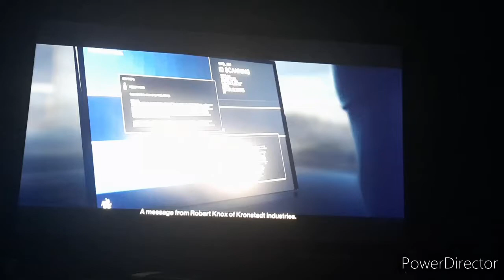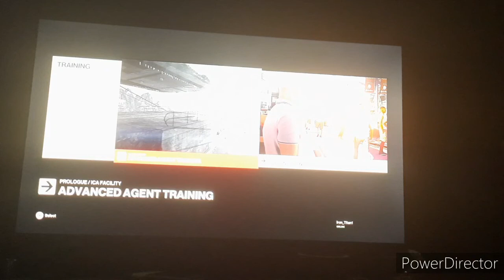Why am I so bad at this?! | Hitman 2